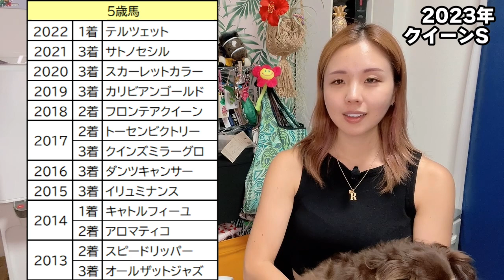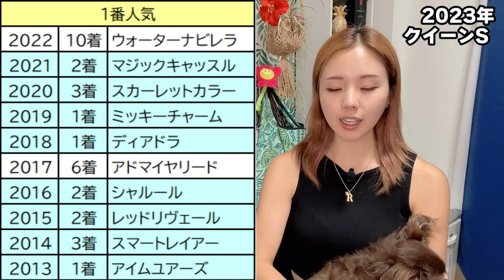【重賞初制覇だ！】2023年クイーンステークスの予想【星野るり】